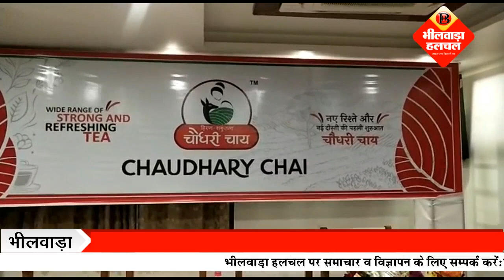गुजरात की चौधरी चाय भीलवाड़ा में लांच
Bhilwara Halchal News App:
  भीलवाड़ा हलचल। गुजरात की चौधरी ब्रांड चाय की रविवार को भीलवाड़ा में निजी होटल में आयोजित कार्यक्रम में लांचिंग की गई।
चौधरी चाय के एमडी वीरूभाई चौधरी ने हलचल को बताया कि चौधरी चाय गुजरात की बड़ी कंपनी हैं। चौधरी चाय की आज भीलवाड़ा में लांचिंग की गई। इस मौके पर यहां के एसएस, डिस्ट्रीब्यूटर, सेल्स टीम उपस्थित थी। इस टीम को चाय की पूरी जानकारी दी गई। चौधरी ने बताया कि चाय की क्वालिटी से प्रभावित होकर पहले ही दिन माल के आर्डर मिले हैं। उन्होंने कहा कि चौधरी चाय एक क्वालिटी चाय है। इस चाय की क्वालिटी और पैकिंग सबसे आगे है। लोगों के टेस्ट का पूरा ख्याल रखते हैं। चौधरी ने बताया कि जो टेस्ट लोगों को चाहिये वो ही टेस्ट हमने दिया है। इसी वजह से आज चौधरी चाय की हर जगह से डिमांड आ रही है। गुजरात, राजस्थान, महाराष्ट्र जैसे कई स्टेट में चौधरी चाय का व्यापार बढ़ रहा है।